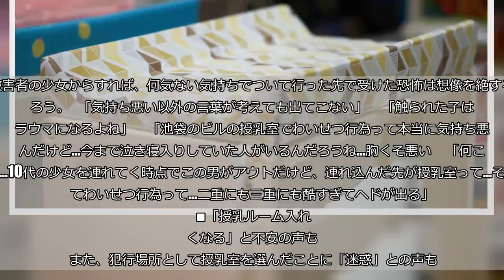10代少女を授乳室に連れ込んで… 男の卑劣な犯行に「胸くそ悪い」「ヘドが出る」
10代少女を授乳室に連れ込んで…　男の卑劣な犯行に「胸くそ悪い」「ヘドが出る」:

（VacharapongW／iStock／Getty Images Plus／写真はイメージです）  10代の少女を授乳室に連れ込み、わいせつな行為をしたとして会社員の男（36）が強制わいせつ容疑で逮捕された。  密室で起こった悲劇に、ネット上では怒りの声が相次いでいる。    ■授乳室に誘い込み…  報道によれば、男は9月13日にJR池袋駅構内で、少女に「アパレル関係の仕事をしている。洋服の写真を見てほしい」などと声をかけ、近くの商業施設の授乳室に誘い込んで少女の体を触るなどのわいせつな行為をしたとみられている。  男は警察の調べに対して「自分の好みのタイプだったので、性欲を抑えきれなかった」などと話しているとのこと。  また、男のタブレット端末からは、他の女性を授乳室やトイレの個室に連れ込んだとみられる写真も発見されており、警察は余罪を調べているという。被害者の少女からすれば、何気ない気持ちでついて行った先で受けた恐怖は想像を絶するだろう。   「気持ち悪い以外の言葉が考えても出てこない」     「触られた子はトラウマになるよね」     「池袋のビルの授乳室でわいせつ行為って本当に気持ち悪いんだけど…今まで泣き寝入りしていた人がいるんだろうね…胸くそ悪い     「何これ…10代の少女を連れてく時点でこの男がアウトだけど、連れ込んだ先が授乳室って…そしてわいせつ行為って…二重にも三重にも酷すぎてヘドが出る」   ■「授乳ルーム入れなくなる」と不安の声も  また、犯行場所として授乳室を選んだことに「迷惑」との声も。   「授乳室、頻繁に利用する側からすれば大迷惑。カメラとか普通につけれそうで怖い。女の子連れ込むとかさらに気持ち悪い。簡単に入れないようにしてほしい」     「こんな事件に使われたら、父親がおむつ授乳ルーム入れなくなる」     「授乳室はそんなことするところではありません　やめてください！」     「授乳室を何だと思ってんだよ！！　仕切られてるとはいえ、無防備な状態のママさんだっているのに、こんな変態が入ってきてそんなことしてたら恐怖でしかない」     ■性欲が原因で暴走した経験は…  「性欲が抑えられなかった」と話した男。しらべぇ編集部が全国20〜60代の男女1,477名に「性欲」について調査したところ、男性のおよそ6人に1人が「性欲が原因で暴走してしまうことがある」と回答している。    男女別で比較すると、倍近くも差が見られた。     10代少女を襲ったあまりにもおぞましい事件。男のやったことは、少女の心に傷つけただけでなく、授乳室を利用する人たちをも不安をさせてしまった許されない行為だ。  ・合わせて読みたい→18歳未満の男子のトイレ姿を盗撮した男　「性欲の暴走行為」に非難の声が続出 （文／しらべぇ編集部・鳩麦エスプレッソ）   【調査概要】   方法：インターネットリサーチ「Qzoo」   調査期間：2018年5月18日～2018年5月21日 対象：全国20代～60代の男女1477名（有効回答数）
10代少女を授乳室に連れ込んで…　男の卑劣な犯行に「胸くそ悪い」「ヘドが出る」